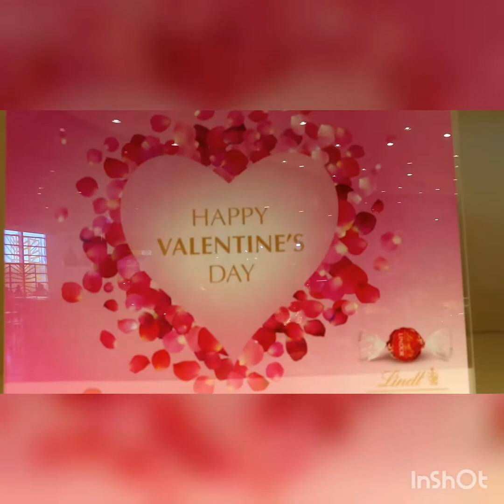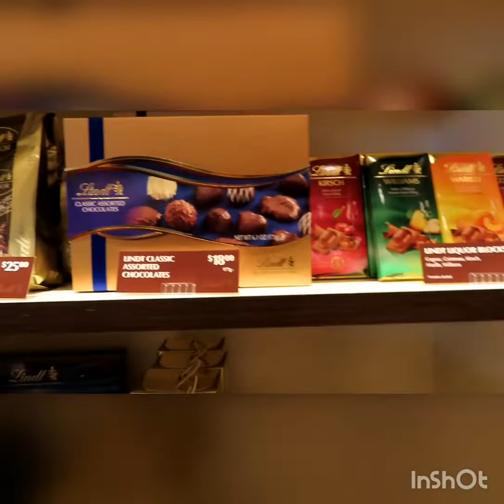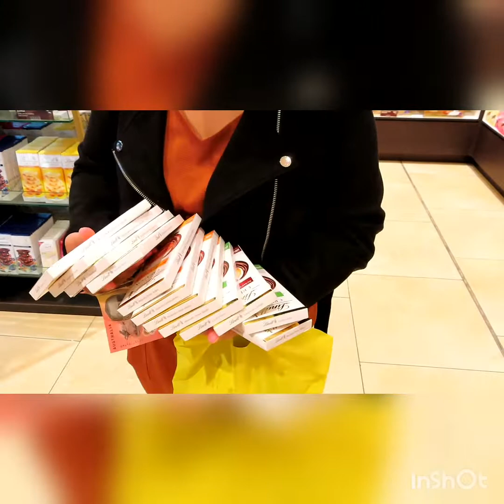Free chocolate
Just wanna share my experience shopping in DFO direct factory outlet.